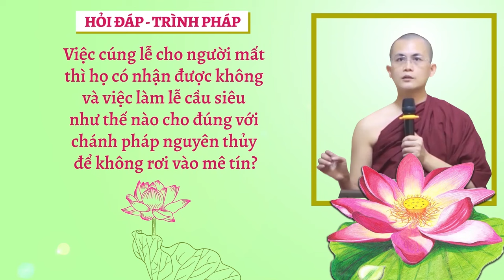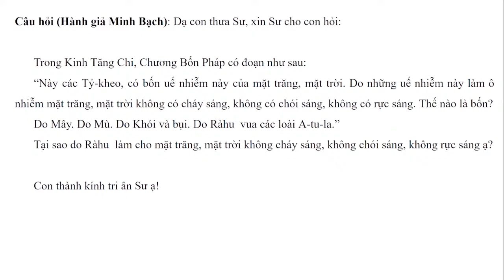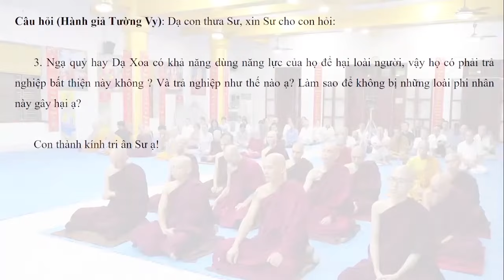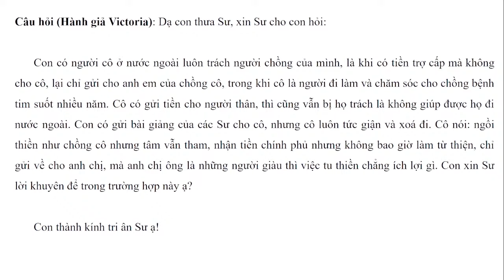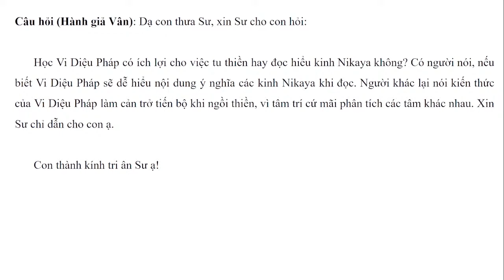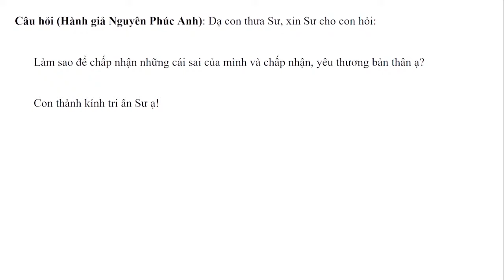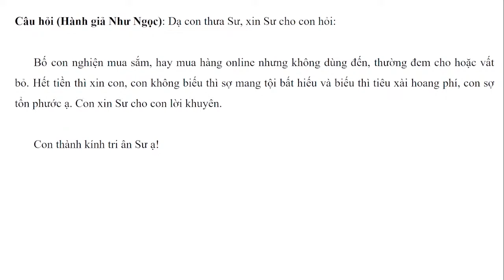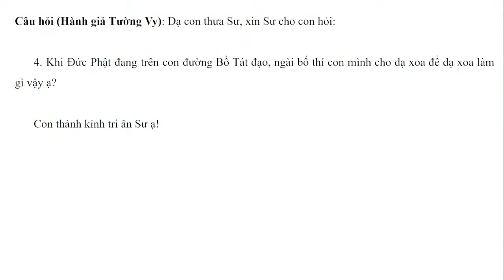Hỏi đáp - Trình pháp ngày 10.08.2024 | Sư Thanh Minh | Chùa Phúc Minh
✳️ Chuyên mục Hỏi đáp - Trình Pháp ngày 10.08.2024 được trích trong buổi giảng Sư Thanh Minh thuyết với Chủ đề: KINH TRƯỜNG TRẢO - Kinh Trung Bộ. Để xem lại bài pháp này, Quý Phật tử nhấp vào link sau
☀️☀️☀️ Chùa Phúc Minh xin gửi tới quý hành giả: